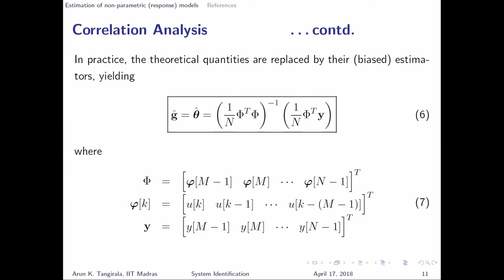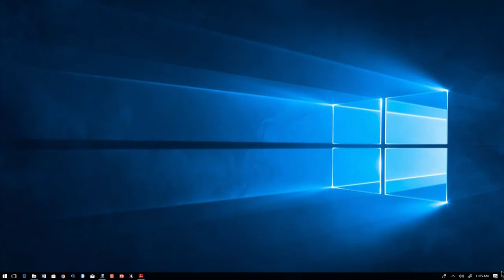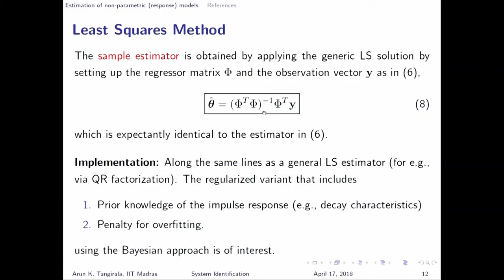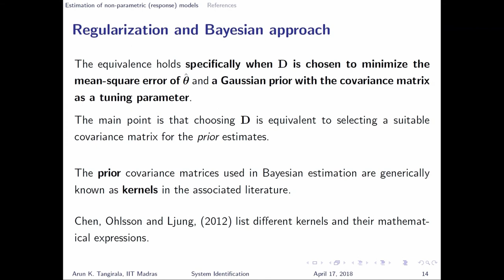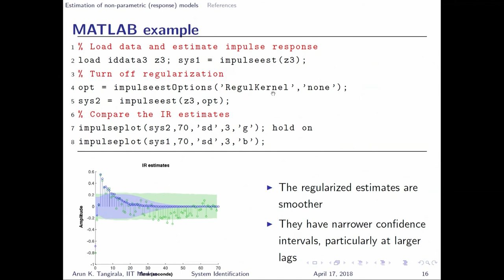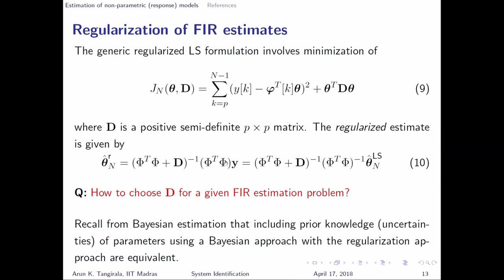Lecture 47 Part 2 – Estimation of non parametric model 4